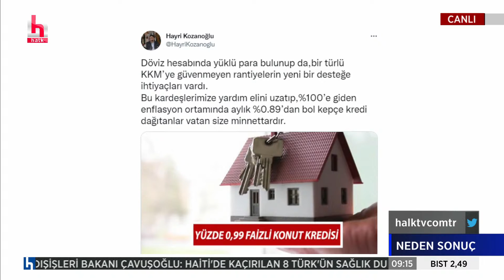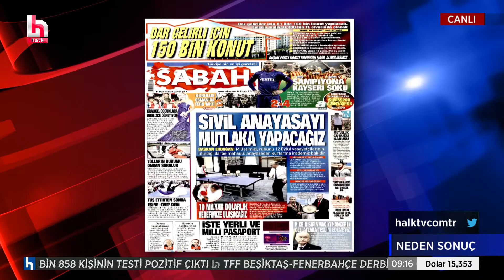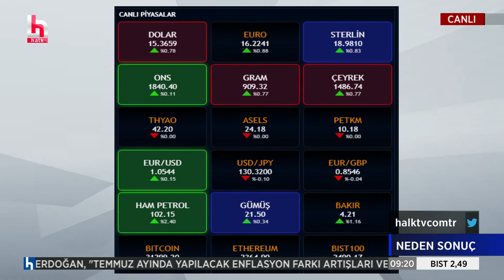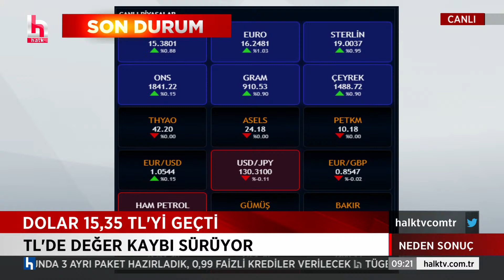TL'de değer kaybı sürüyor | Dolar yeni rekora mı gidiyor?